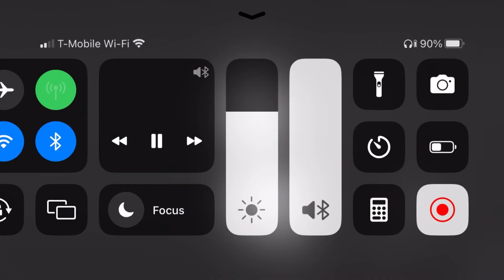BTS hobi money edit